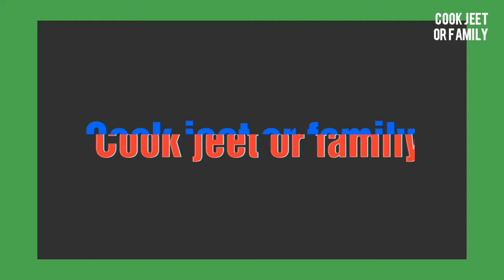चटपटा मिक्स नमकीन पोहा चिवड़ा .. chatpata mix Namkeen chivda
hello everyone kaise ho aap sab?  cook Jeet aur family mein aapka swagat hai..

 makai (corn) poha 500.gm
Patala Wight poha 500.Gm
Mugfali( pinuts) 150.Gm
Kaju 100.gm
Kala namak 1 tsp
Sada namak 2 tsp
Kala mirch powder 1 tsp
Sugar powder 6 tsp
Hari mirchi 5 to 6
Kari patte 20 to 25
Sabut sarso 4 to 5 tsp
Jarurat anusar Oil